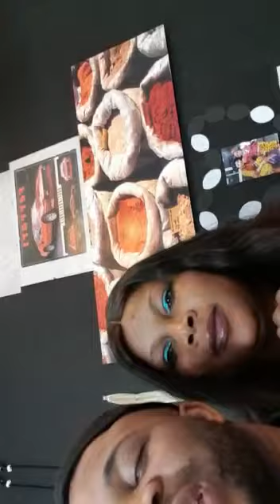Brocus Tv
Video from Litrez A K A Brocus